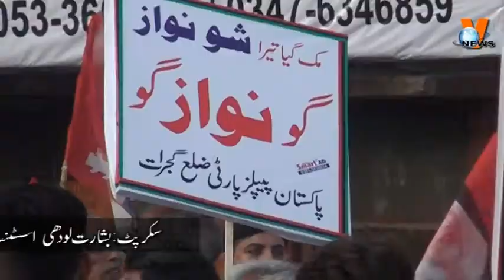گجرات میں پیپلز پارٹی کی گو نواز گو کی بڑی ریلی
گجرات میں پیپلز پارٹی کی گو نواز گو کی بڑی ریلی ’’ میاں صاحب ! اڈیالہ جیل جانے کی تیاری کرو‘‘ چوہدری قمر زمان کائرہ